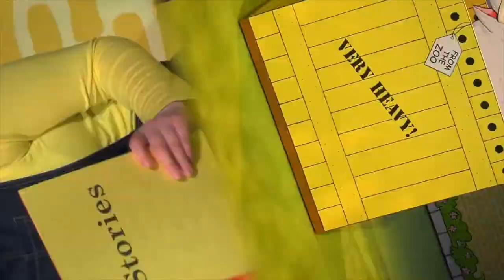Dear Zoo Live At The Customs House In March 2022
DEAR ZOO LIVE AT THE CUSTOMS HOUSE
Saturday 19th - Sunday 20th March

I wrote to the Zoo to send me a pet and they sent me a…

Ben and Sally are searching for the perfect pet, but instead the zoo send a far too big elephant, a far too grumpy camel, and a far too jumpy frog. Whatever will they send next!

Rod Campbell’s much-loved lift the flap book has been a firm favourite with children and parents for nearly forty years. Lovingly adapted for the stage, his distinctive illustrations leap from the page in this colourful show packed full of puppetry, songs and, of course, all the animals from the zoo.

With lots of laughs and audience interaction, Dear Zoo is the perfect introduction to theatre for young children. Join us and find out whether the zoo will send the perfect pet…in the end!

★★★★★ ‘A must-see for fans of the book, and for any young child who likes animals!’
What’s Good to Do

★★★★★ ‘A superb theatrical production’
My Theatre Mates

★★★★★ ‘This show is the perfect running time and there’s no interval, so momentum isn’t lost. If you’re looking for a family trip to the theatre, this is one of the best.’
Entertainmentviews.co.uk